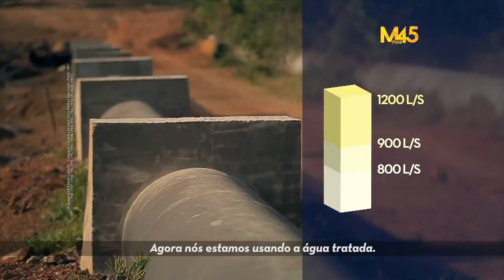Marconi Perillo - Programa TV 19/09/2014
Marconi está resolvendo problemas antigos e preparando o estado para um grande futuro, para novos saltos de modernidade. A economia goiana cresce acima da média nacional e Goiás está entre os estados que mais exportam no país.

Enquanto São Paulo e Rio de Janeiro sofrem com a falta de água, em Goiás o investimento certo assegura o futuro do estado. O Sistema Mauro Borges de água vai garantir o abastecimento para a grande Goiânia até 2050.

O projeto, que é sustentável, garante uma economia de mais ou menos R$1 milhão de reais por mês aos cofres da Saneago. O desafio agora é levar esgotamento sanitário a todas as cidades do estado.